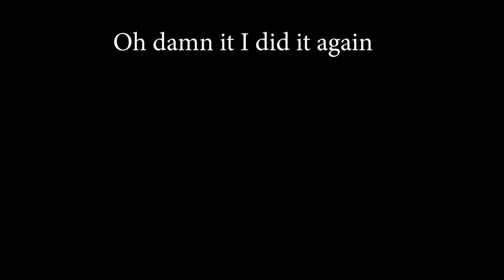Amiibo Tournament 1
The first Ammibo tournament, all amiibos have been trained exclusively on other ammibos.